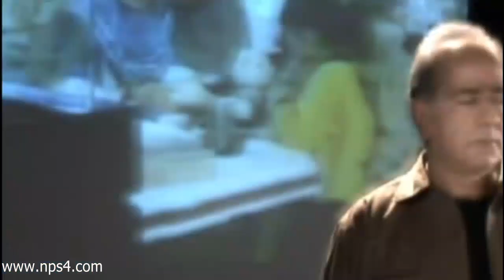Ey Iran 2